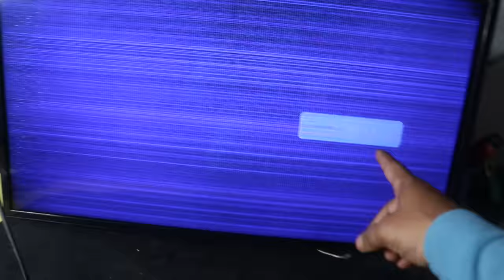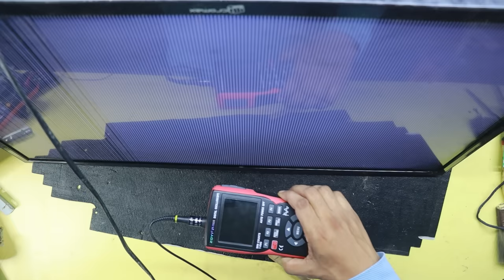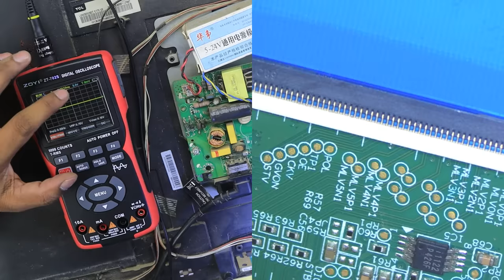Single COF CSOT Panel repairing Tricks | How to Repair led tv Panel problem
About the video: In this video, I will show you how to repair LED tv panel that has abnormal pictures on the display. As well as I will Single COF CSOT Panel repairing Tricks. The panel number is ST3151A05-4-XC-4, If you face any problem in this panel, this video will help you to fix that problem. To know more about how to repair this ST3151A05-4 number panel, watch this video till the end.